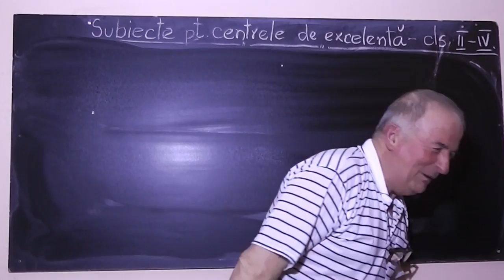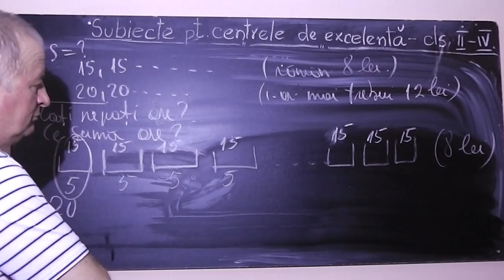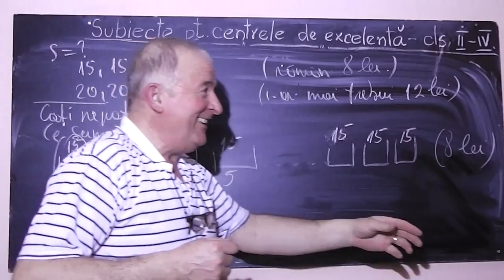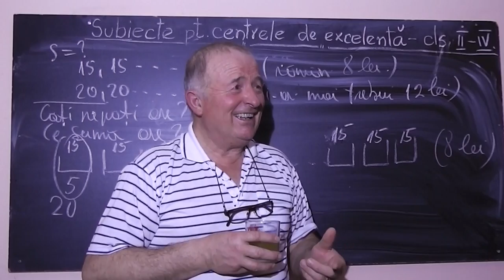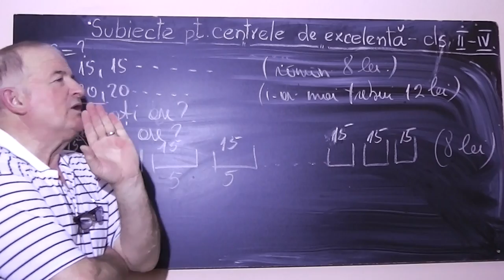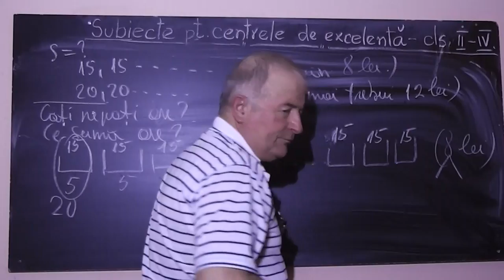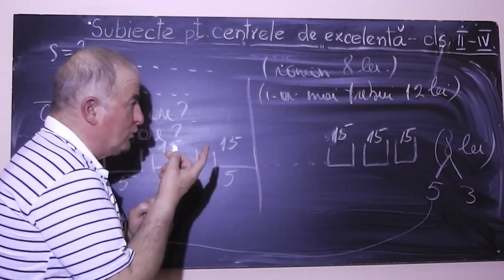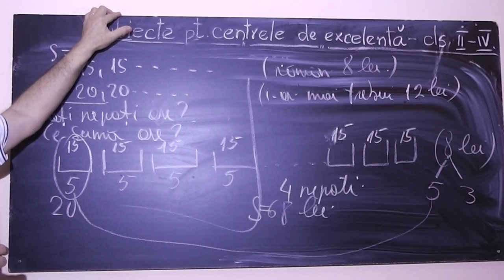2/3 Lectia 785 - Operatii cu fractii si probleme impreuna cu George si Mihai - Clasa 4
Aceste lectii sunt sustinute de voi si daca va sunt utile, as aprecia un Like, Share, Comment - In aceasta lectie de matematica continuam sa discutam despre, fractii, operatii cu fractii si probleme cu fractii.